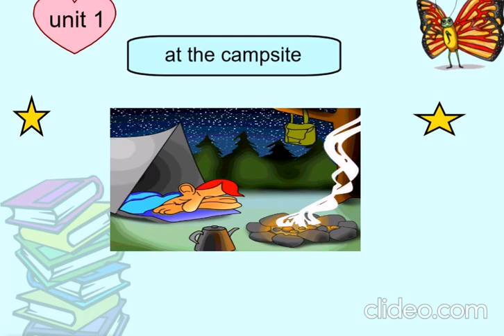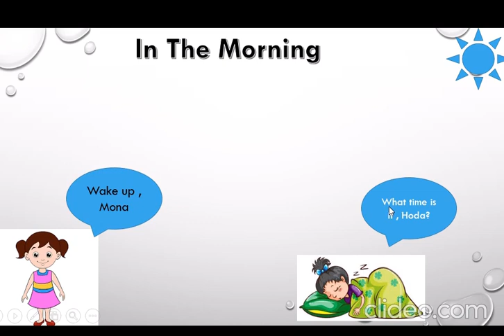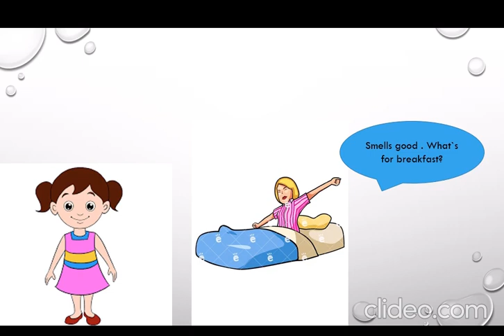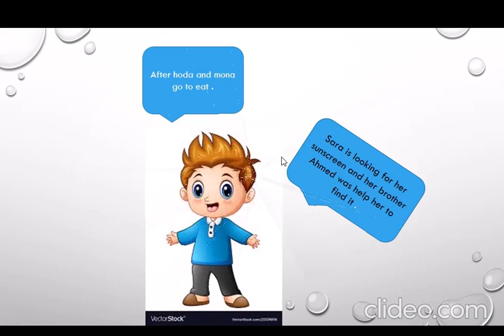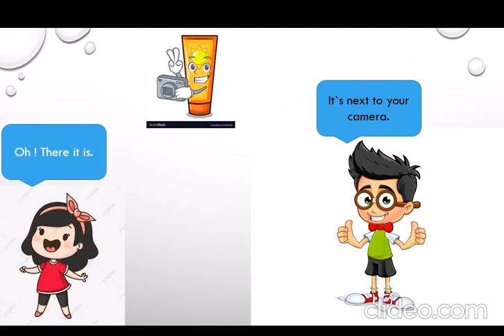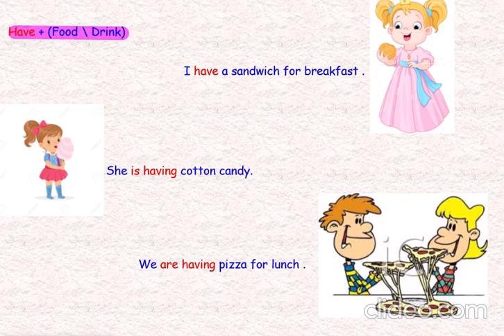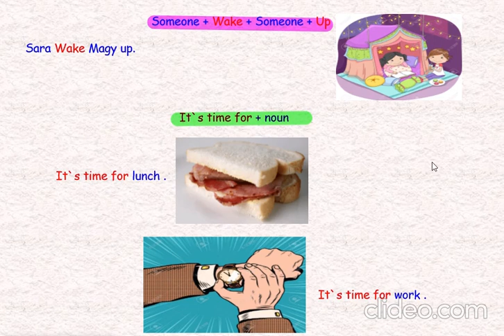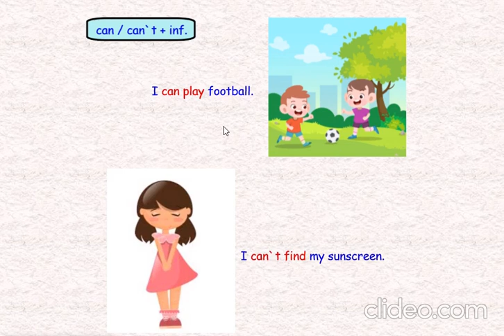خامسه انجليزي الوحده1 الدرس 1